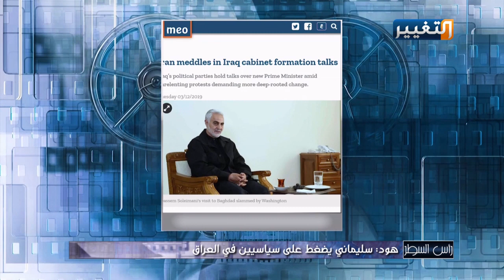هل هناك تأثير لإيران في اختيار رئيس الوزراء العراقي الجديد؟